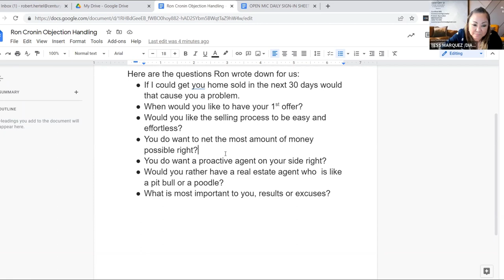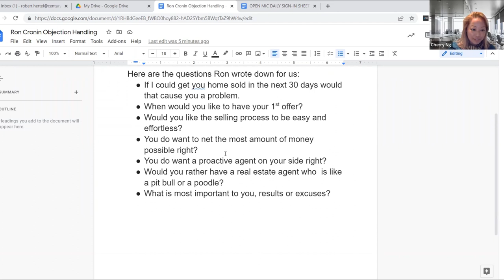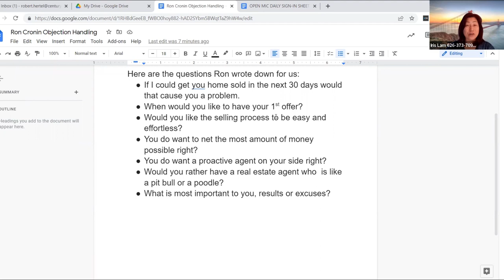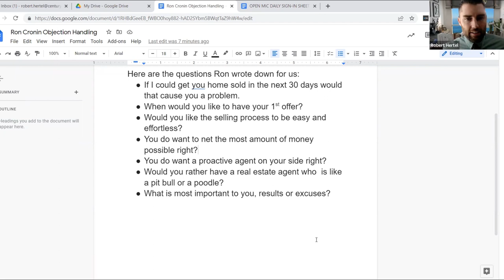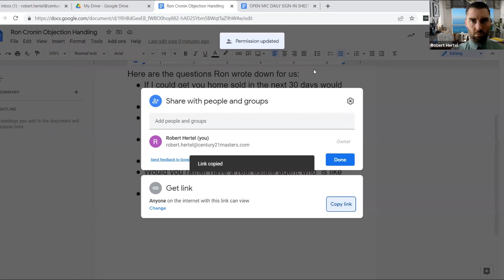Virtual Sales Training Advanced Objection Handling with Robert Hertel